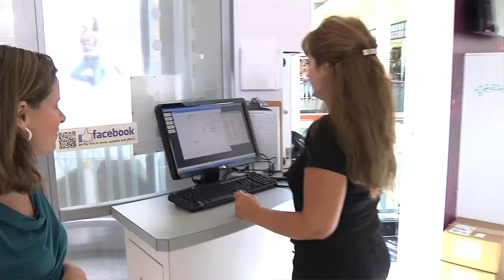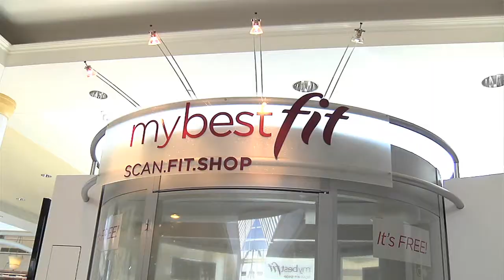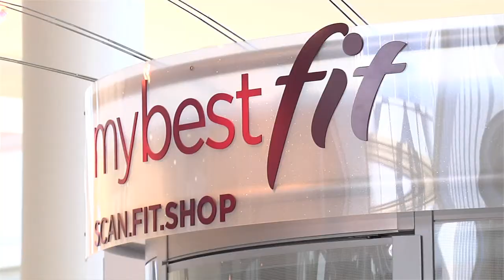New Technology Helps Women Find the Perfect Jeans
News on Main (09/26/11): Entrepreneur and frustrated shopper Tanya Shaw was sick of trying on endless pairs of jeans.  Hear about her idea that's now taking the guess work out of shopping.